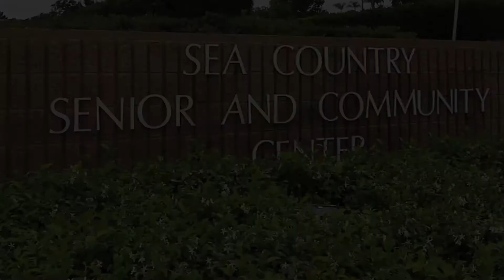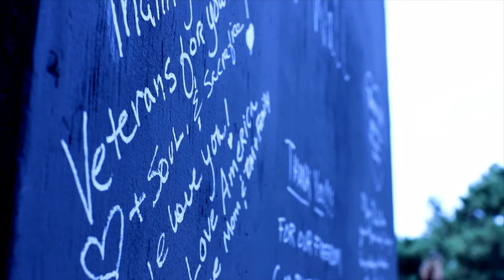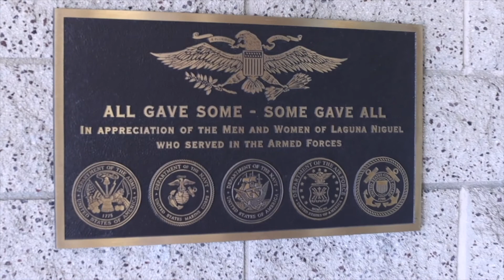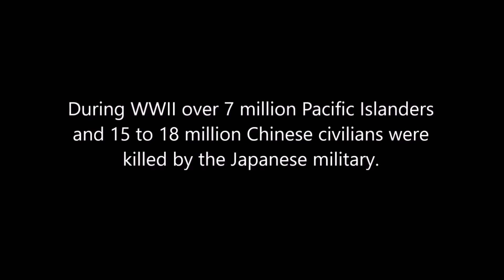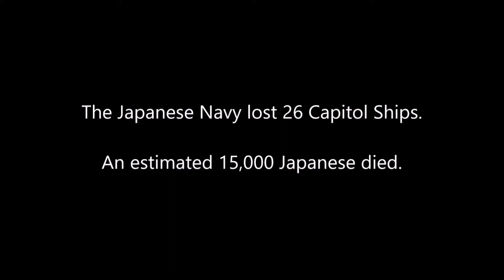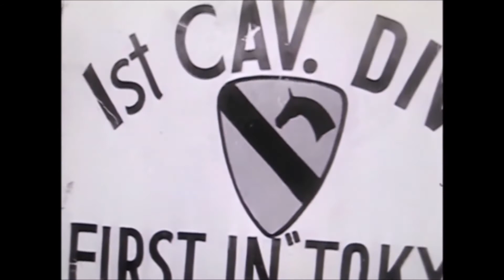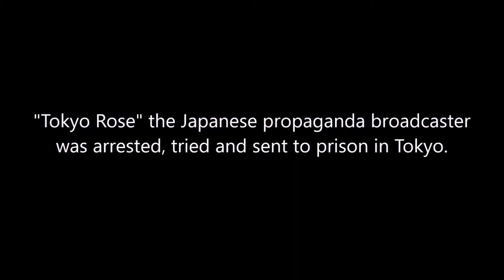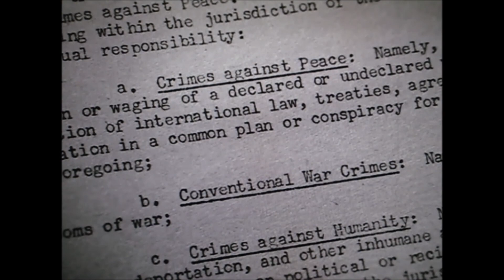Veterans Day Virtual Ceremony 2020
The City of Laguna Niguel is proud to present our Veterans Day Virtual Ceremony on November 11, 2020. This virtual ceremony features a presentation on The Occupation of Japan & the Tokyo War Crimes, created by Jim Van Schaack, Sergeant (Retired) U.S. Army of the First Calvary Division.